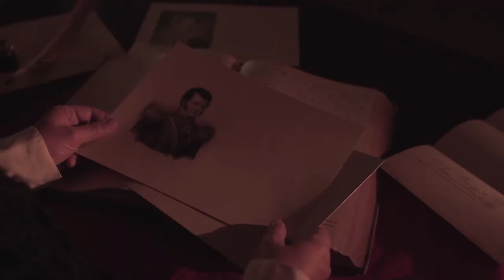Trailer | Maria Graham, Jamás vi nada más hermoso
La escritora inglesa Maria Graham, llegó a Chile en 1822 como parte de una expedición inglesa. Por su paso por nuestro país, tuvo la oportunidad de relacionarse con los héroes de la naciente patria, así como los caídos en desgracia. Vivencias que dejó plasmadas en su libro “Diario de mi Residencia en Chile”.

La Importancia de su obra, radica en que expone una descripción muy detallada de la sociedad chilena de la época, siendo un documento fidedigno el cual se estudia en las academias universitarias. En este no solo detallan paisajes, sino también se describen actividades económicas, culturales, culinarias; entregando un perfil detallado de los primeros años de los Independencia, su relación con los naturales y sobre todo de los contrastes entre la clase dirigente y el campesinado.

“Maria Graham, Jamás vi nada más hermoso”, es un documental que describe en loza policromada el viaje de la escritora por el Valle del Maipo. Un viaje que hizo hace 200 años y que acá retratamos en los mismos lugares por donde transitó.

Realizado por CarzCine
Actriz: Bárbara Wilson
Locera: Marta Contreras
Dirección: Mauricio Rojas
Producción: Claudio Rodríguez Zúñiga
Guion: Fernando Garrido
Dirección de Fotografía: Gonzalo Díaz
Drone: Fabián Valderrama, Matías Garrido
Postproducción de Sonido: Iván Urquiza
Asesoría histórica de moda: Emilia Müller

Idea Original e investigación histórica: Hernán Bustos Valdivia
Documental producido por: Fondart y Hernán Bustos Valdivia.